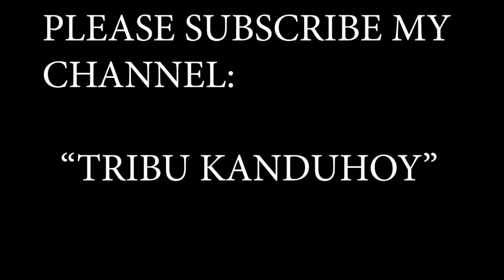**TRIBU BULAHAN SINULOG DANCE**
Sinulog dance during our fiesta.